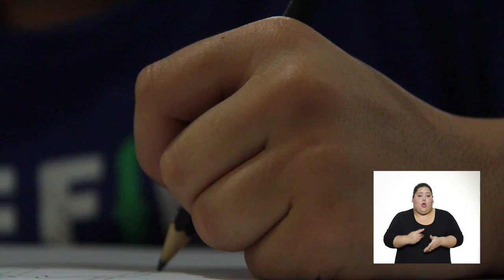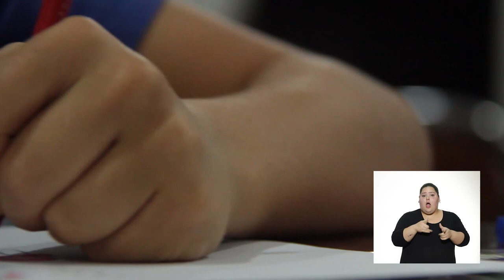Contenidos en Casa TV | Programa 4 | Bloque 1